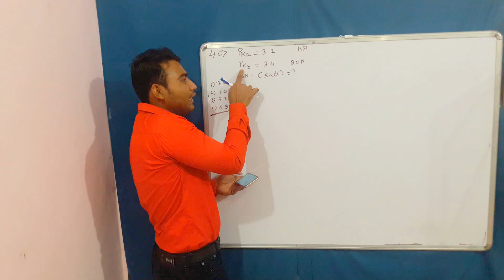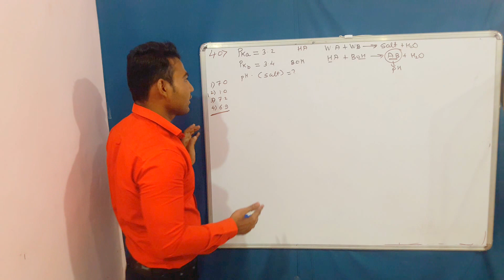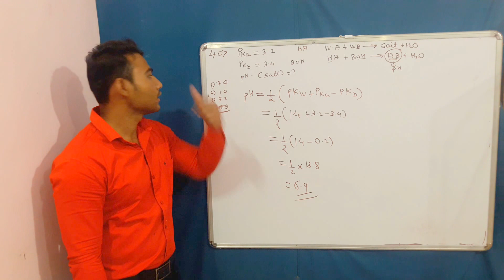Jee 2017 Chemistry Solutions| Set A, Q.40